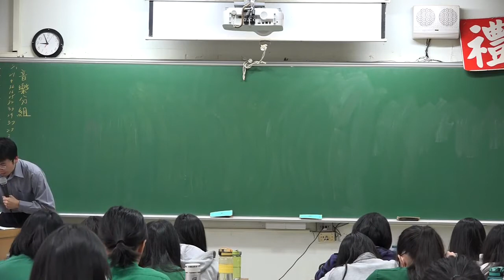抗原呈現細胞用什麼來呈現抗原 -受病毒感染的細胞怎麼告訴殺手T細胞來將自己打爆 -MHC與抗原的結合 -放在托盤上的波浪眉 -108課綱-選修生物 III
可以用聽的不用眼睛
搭捷運公車時聽
乾講不需要板書

硬派的講述
老派的填鴨
紮實的知識
沒有翻轉
沒用電腦
沒開單槍